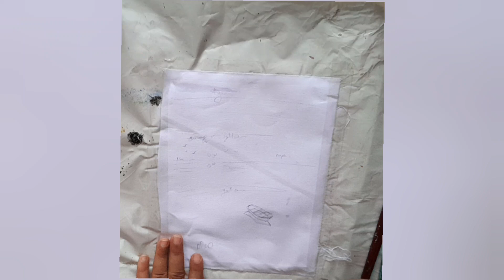sunset acrylic painting